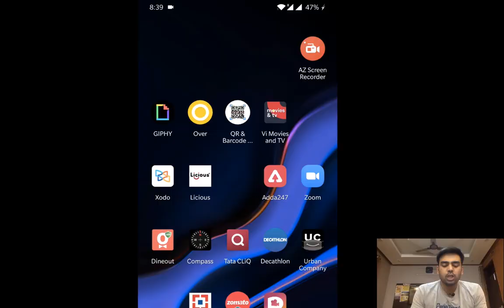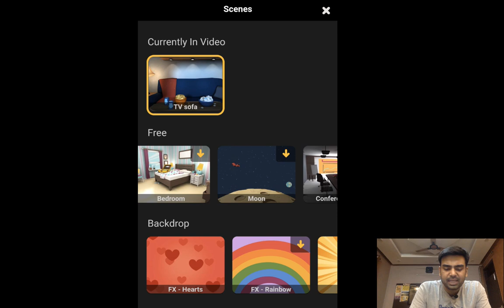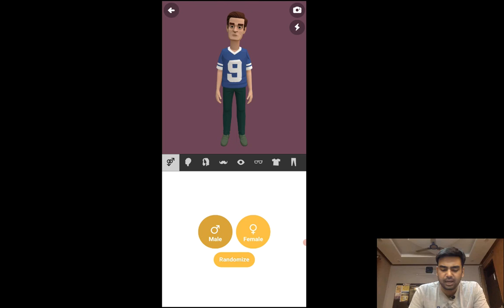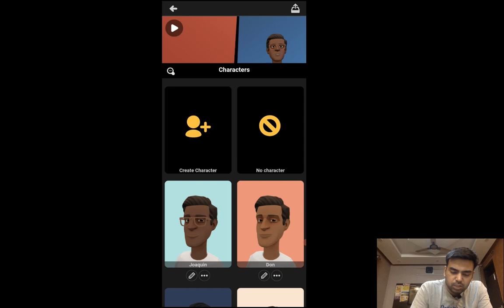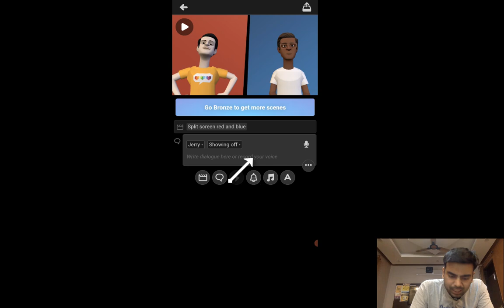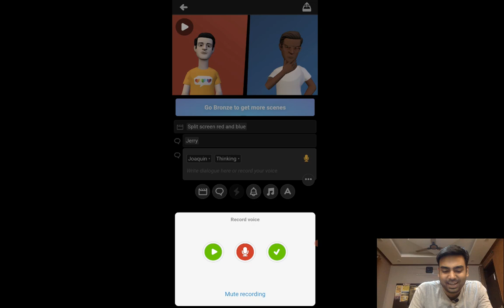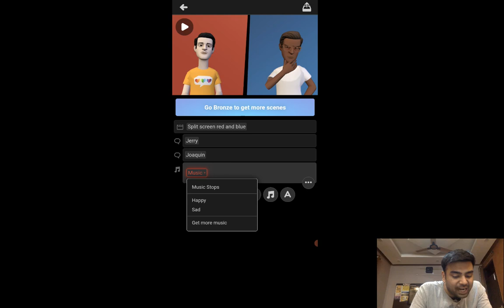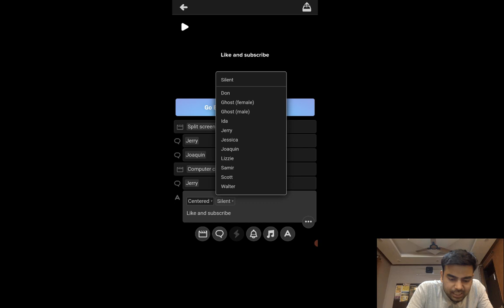How to Make Cartoon Animation Videos in Mobile Phone Free | Whiteboard Animation Kaise Banaye(Hindi)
Do you want to know how to make cartoon animation videos in mobile phone free that cover whiteboard animation mobile phone mai kaise banaye and explainer videos in mobile phone then this tutorial is must to what.

0:00- Animation Introduction
0:34- Detail about how to make animation video with mobile
2:00 - How to make animation videos through app
9:31- Summary of complete video

So if you want to make cartoon animation video on android phone then this video will help you in every aspect, here we have gone through the step by step process how to prepare the cartoon animation movie through mobile phone in hindi that cover story writing, scripts creation, character selection etc.
In this app you can also make 3d cartoon animation video in mobile phone very easily and quickly.